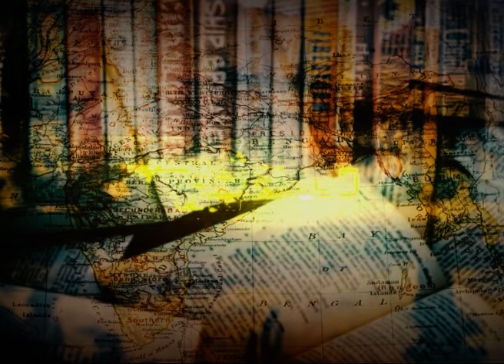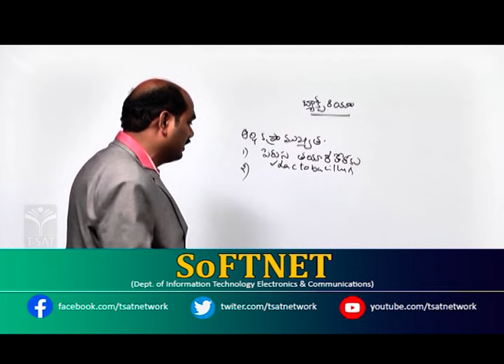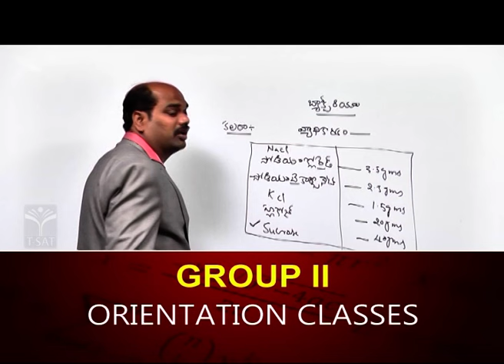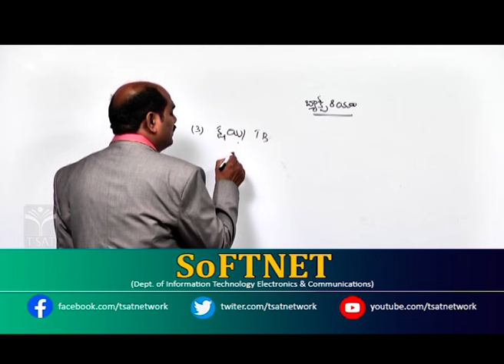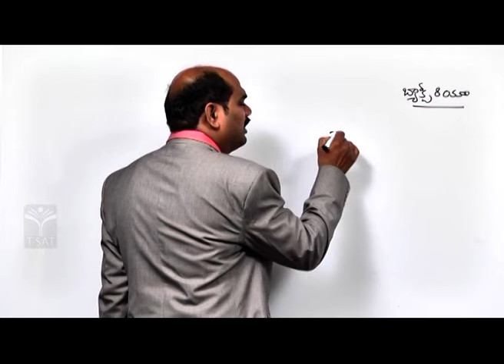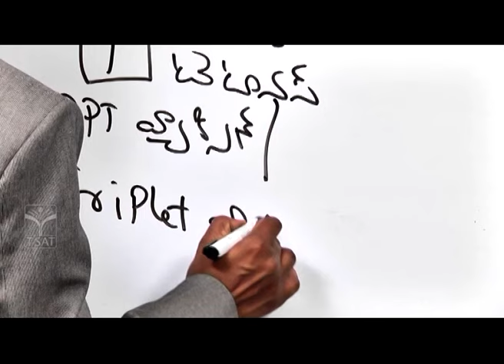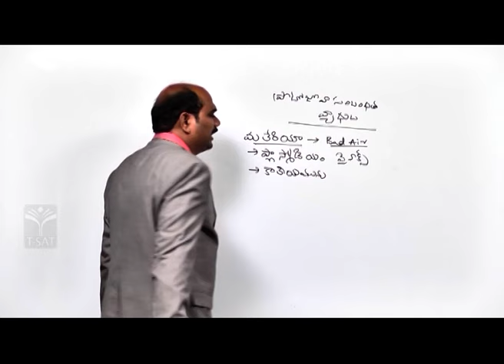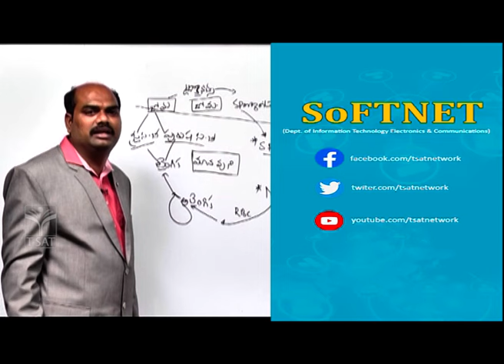Science - Bactiriya Final || TGPSC Group 2 || T-SAT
T-SAT Network Digital Classes are Now Available on Following Platforms:

👉Install T-SAT App:
1. For Android Users: Play Store
2. For Apple Users: AppStore